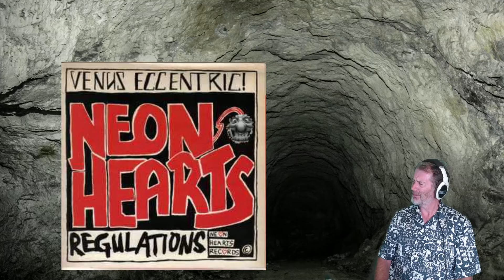THE OGRE REACTS - NEON HEARTS - REGULATIONS - REACTION / REVIEW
Sometimes spotty, occasionally grotty, always snotty.